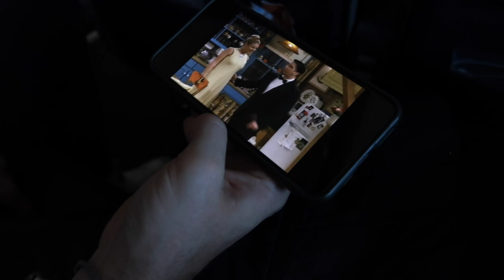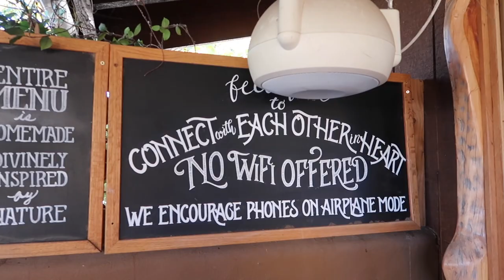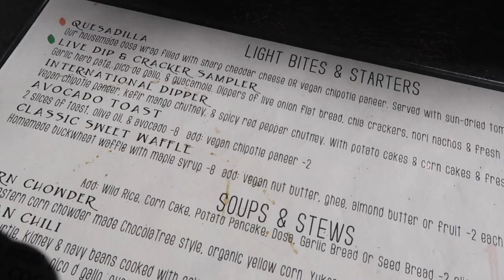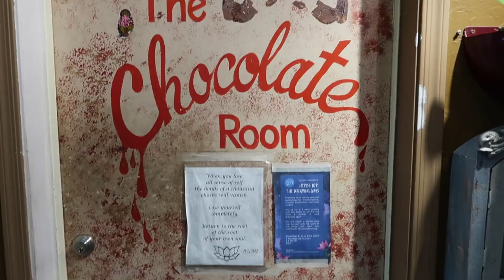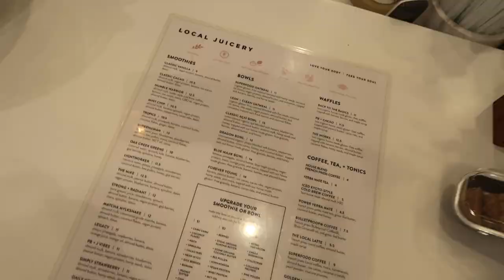SEDONA VLOG PART 1: Cathedral Rock, Crystals, Exploring and more!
Will and I celebrated our one year anniversary in magical Sedona, Arizona! It was truly such a special trip and I'm so excited to share it with you. As things have heightened since our trip, I would not recommend traveling right now as staying safe and healthy is a #1 priority. With that said, I hope this video provides you some ideas when you do. I also want to add that we were as mindful as possible, taking all precautions to stay safe!

I'm so glad I was able to capture the beautiful, powerful energy that is in Sedona and I hope you enjoy this memento as much as I do! The full itinerary and list of places, plus items mentioned can be found

Enjoy!! xx